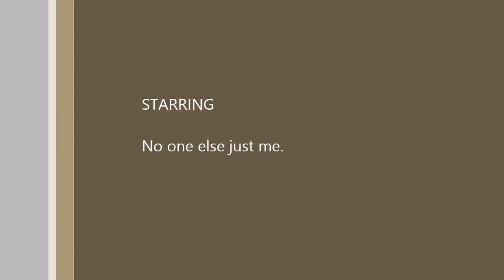The generic pivot series episode 1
So Generic.